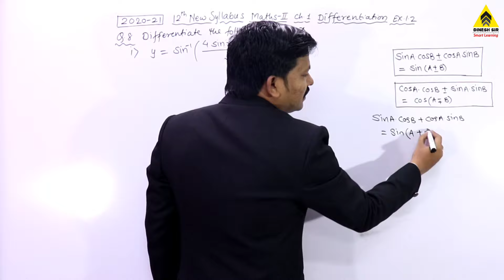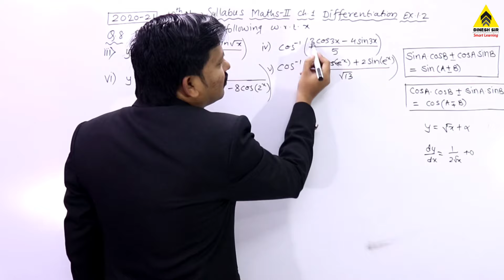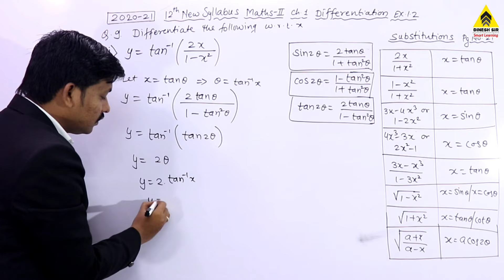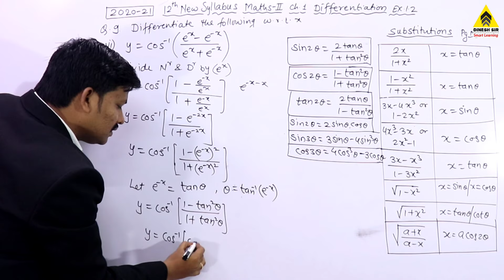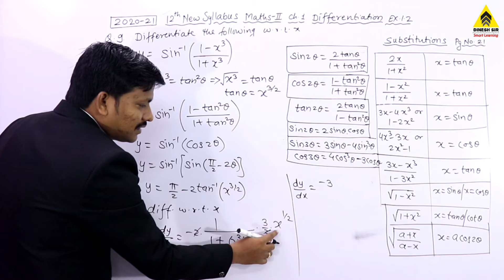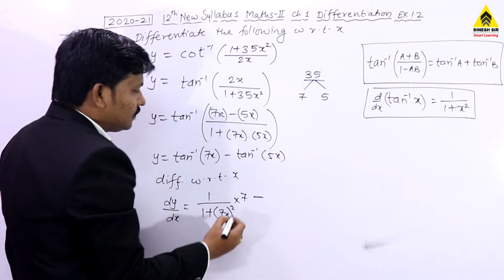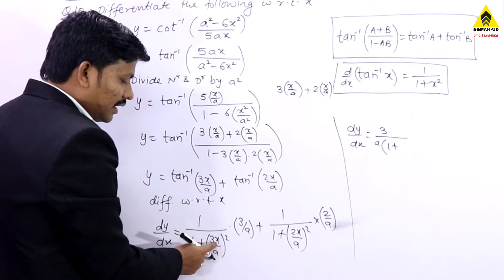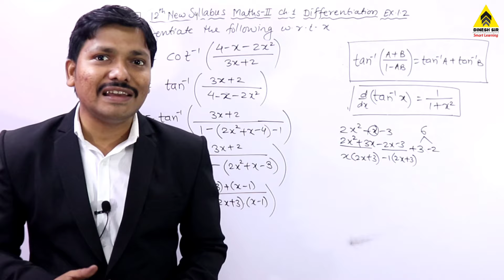Differentiation Ex. 1.2 Part 8 Maths-II 12th New Syllabus 2020-21 | Inverse Functions | Dinesh Sir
12th Standard students can join HSC TOPPERS 2020-21 MISSION 100% Telegram Group

Learn All Trigonometric Formulas in 1 Video

Free Maths Lectures with best explanation are available based on New Syllabus 2020 Maharashtra Board. Just click on the below link and you will get Full Lectures on Complete Chapter.

Maths-I

Maths-II